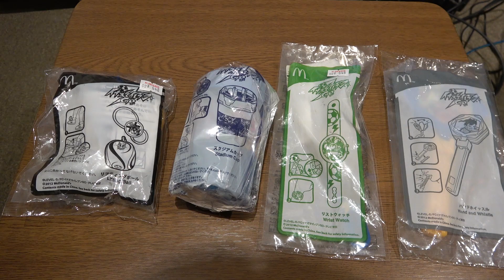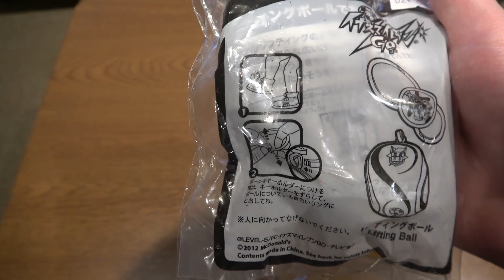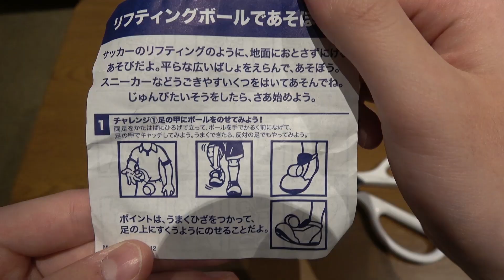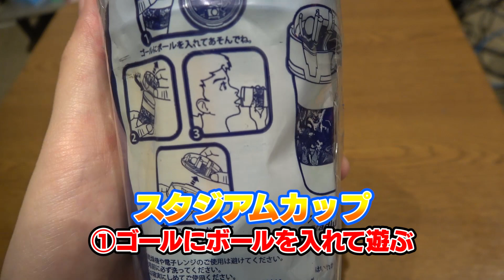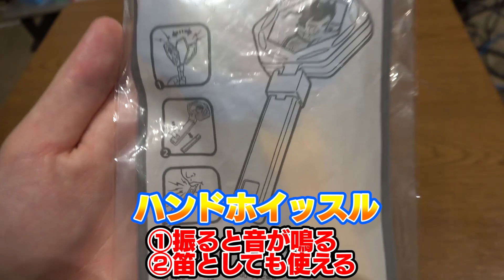6年前に販売されてたイナズマイレブンのハッピーセットを開封してみた！！【イナズマイレブンGO ハッピーセット】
よくよく思い返してみれば、中1の時に買ってた記憶あるわ。